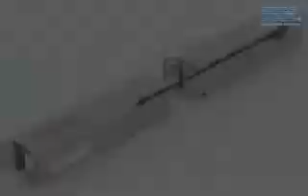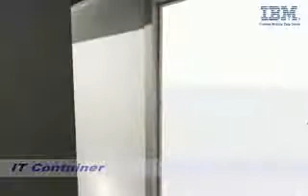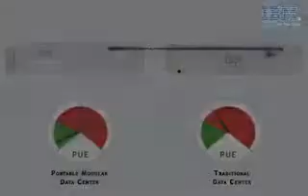IBM PMDC Video (short highlight video)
A short video showing the IBM Portable Modular Data Center (PMDC) containerized data center.  This video is a high level over view of the features and design highlights of the IBM PMDC solution.